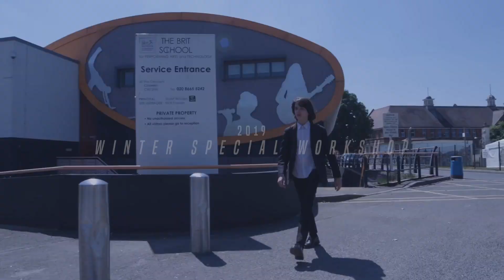Dylan mayoral Workshop | 2019 DEC 4/5 | Justjerk Dance Academy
Justjerk Dance Academy
represents London’s one and only “DYLAN MAYYORAL”! Don’t miss out on his creative and unique styles of choreography along with his passionate teaching!

저스트절크 댄스 아카데미가 준비한 Dylan Mayoral 의 워크샵! Urban Dance Camp, Rio H2K, FairPlay Dance Camp, iDance Camp, En Dance Camp 등에 초청되어 수업 및 공유를 진행하고, 방탄소년단, Rita Ora, Fergie, Dua Lipa, Calvin Harris 등의 세계적인 아티스트들과 작업, Dior, Adidas, Pepejeans 등등 대기업과 함께한 딜런의 유니크하고 다양한 안무 스타일을 경험하고 레벨업 하실 댄서분들은 지금 바로 워크샵 신청을 바랍니다!
📍워크샵 일정
A 클래스: 2019년 12월 4일 수요일 오후 9시
B 클래스: 2019년 12월 5일 목요일 오후 9시
📍수강료
1 클래스: 40,000원
2 클래스: 70,000원
클래스별 70명 마감이며 마감은 입금순 선착순으로 진행됩니다.
📍신청방법
국민 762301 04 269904 성영선
으로 수업료 입금 후
📍신청양식
이름:
연락처:
신청 클래스:
입금자명:
-워크샵 환불은 불가능하며 양도만 가능합니다. 양도시 학원에 직접 문의 부탁드립니다.

카카오톡: jerkdemy
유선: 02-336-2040